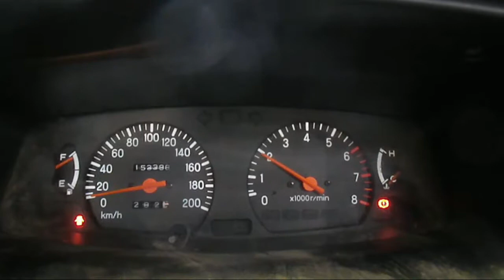WRECKING 2005 MITSUBISHI TRITON 2.4 5-SPEED (C20409)